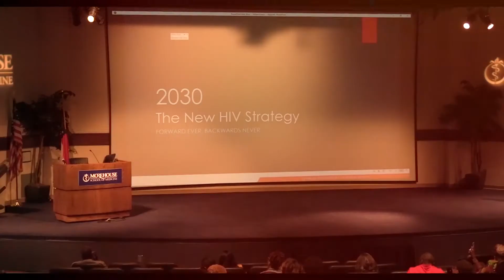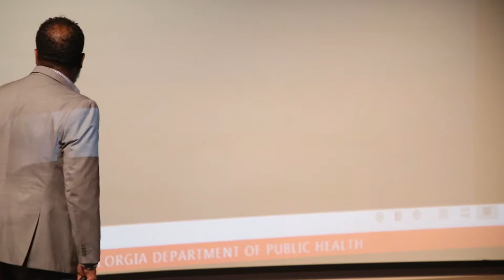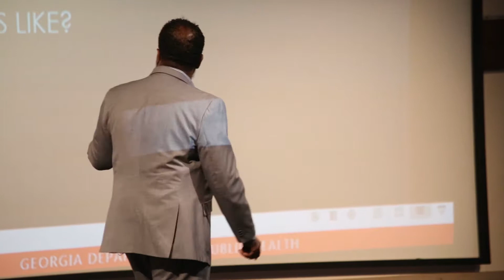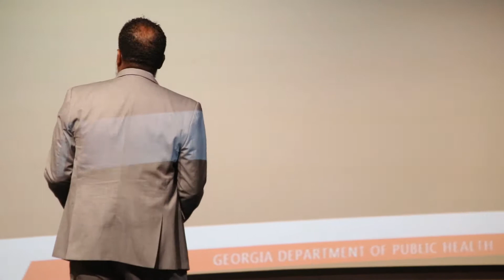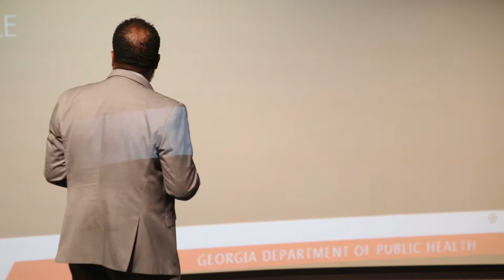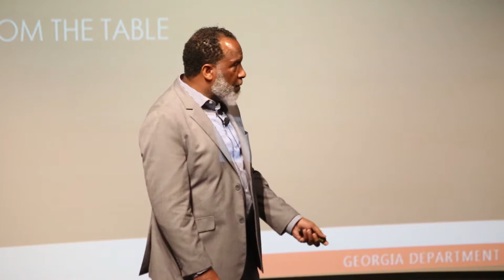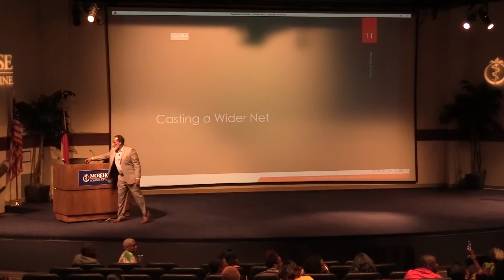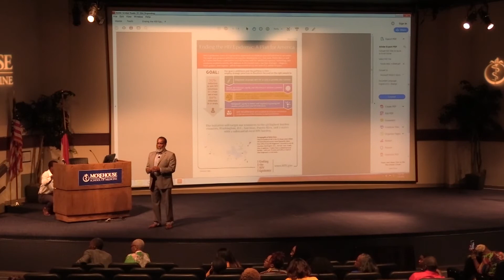Winning At Living - 2030, The New HIV Strategy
Presented by Pastor William Francis - Lead Servant at the HUB Atlanta / Greensboro

The HUB is an Integrated Care Ministry working heavily around Ending HIV, Hunger, Homelessness, Sex Trafficking, and Poverty. Under Pastor Will's leadership, The HUB is Transforming Ministry, Minds, Lives, and Souls of the Lost, Last, Least, and Leftover/out/behind or what he calls "The Invisible Class" by using their H3 Model of providing Help, Restoring Hope and Allowing Hearts to Heal. The HUB is not only busy serving but negotiation the purchase of properties that will house many of the services they provide.

Pastor Will is also a Life Coach, Consultant, Author, Producer, and Playwright with a new play and documentary debuting sometime in the Fall of 2019.